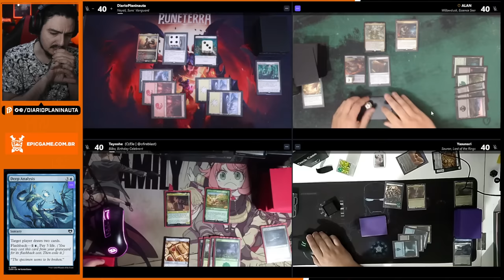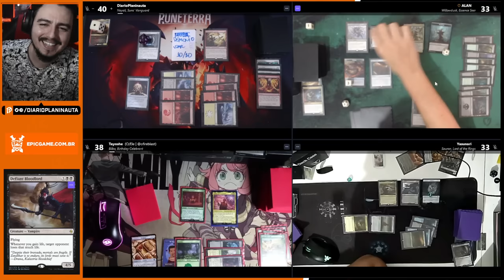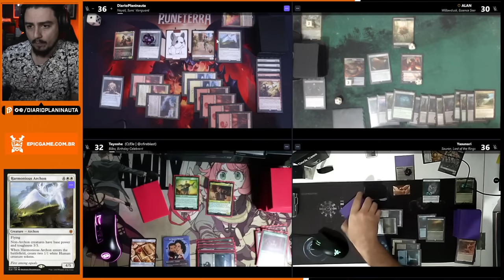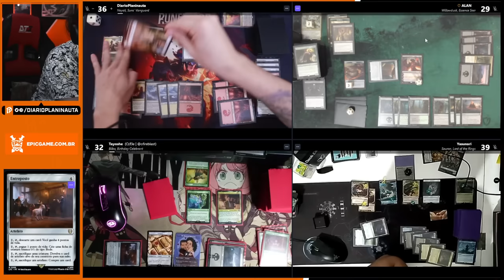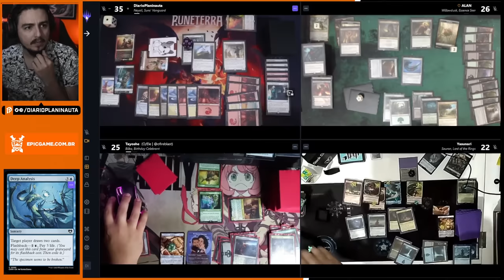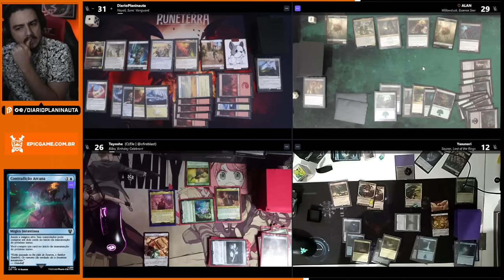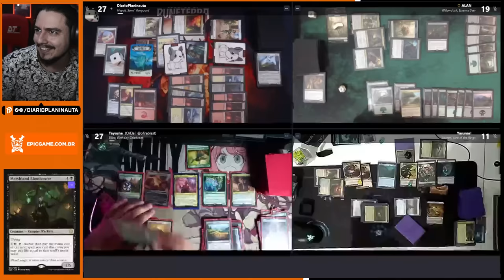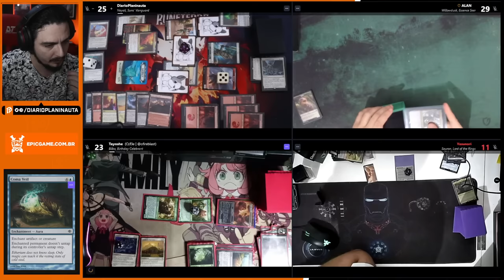MESÃO DE COMMANDER: BILBO x WILLOWDUSK x SAURON x NEYALI